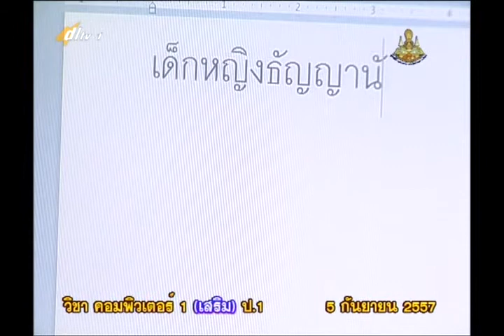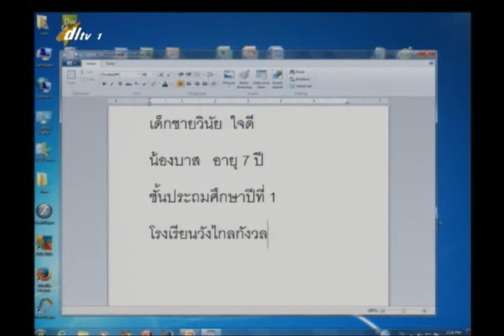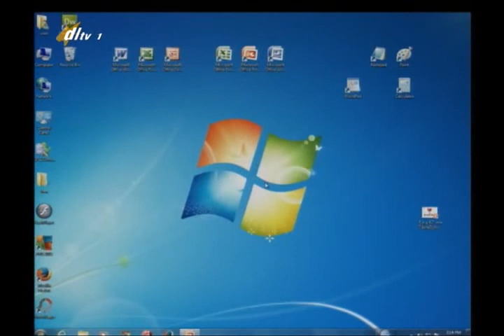031D+1120957+vocp1+dl57t1+w17+ คอม การใช้งานโปรแกรมเวิร์ดแพด